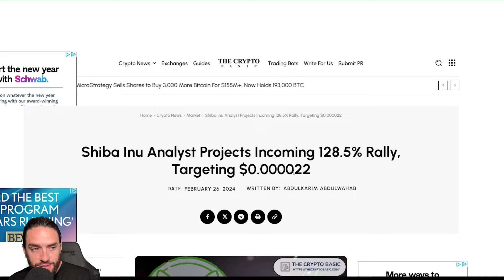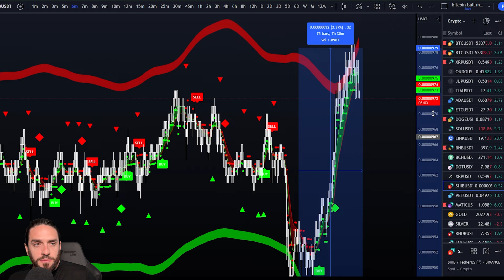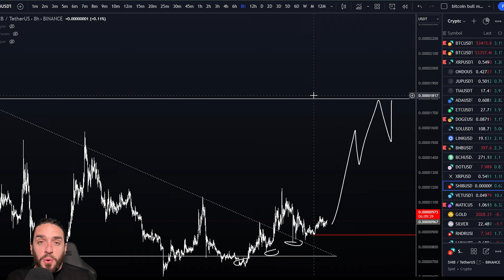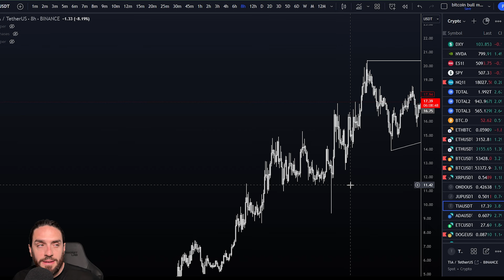SHIBA INU - BIG RALLY COMING!!!!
🎯Algosniper Trading Indicator Try for $1!

👁️Free Crypto Trading Course:
Mylesginvestments.com/register